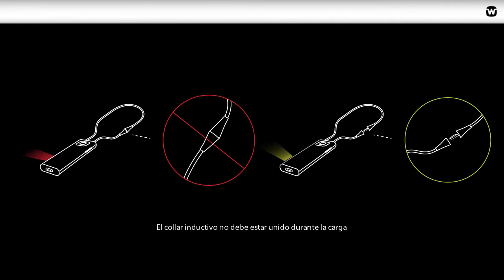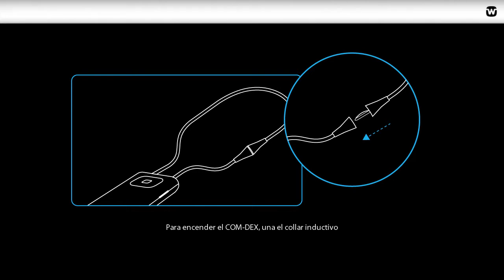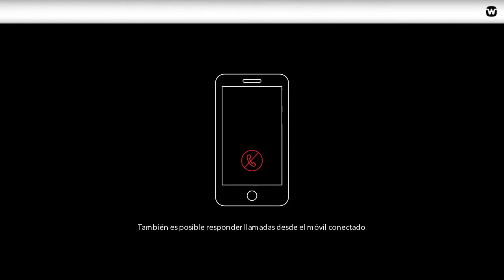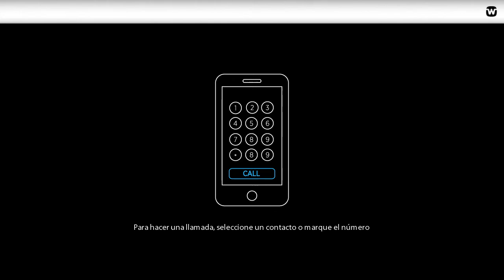COM-DEX Cómo empezar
Bienvenido a este tutorial sobre la utilización del COM-DEX. El COM-DEX es el sistema de control por teléfono con Bluetooth que revolucionará su experiencia auditiva con un formato completamente manos libres.